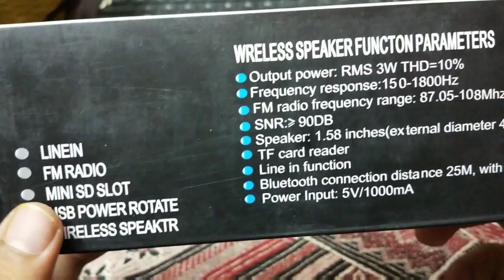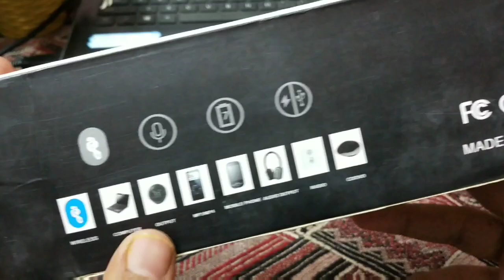Scooter speaker | Budget Bluetooth speaker unboxing/review | V/S COLOR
Today,
I just got an awesome speaker. It is just so compact and awesome looking.
Toh aaj dekhte hai isme kitna hai dum.
Vaise size aur price ko dekte hue lagta nahi ki zayada khuch accha nahi lagta,
Lekin phir main ho gaya suprised, so

BUDGET MIC
SELFIE RING LIGHT
AmazonBasics 60-Inch Lightweight Tripod with Bag
JOKIN Tripod for Camera Compatible with All Mobile
3. Camera
4. Lights
5. Extension Cord
6. PC Monitor
7. Wireless Keyboard + Mouse
8. Chair

SURFING CREATIONS